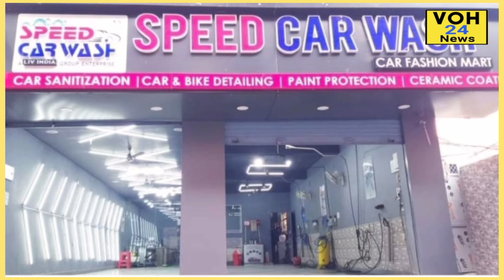दरभंगा के Speed Car Wash में बहुत ही कम खर्च में होता है Car और Bike में PPF.